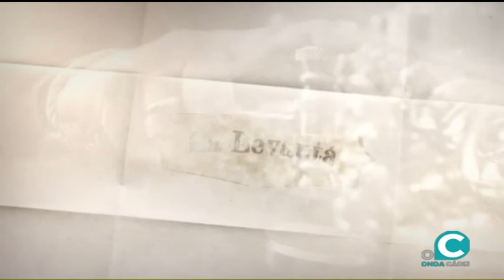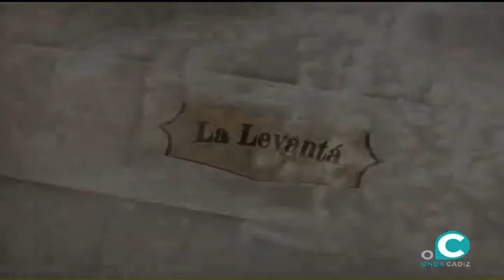LA LEVANTÁ 18 01 17 1